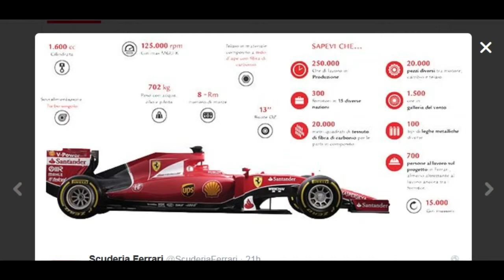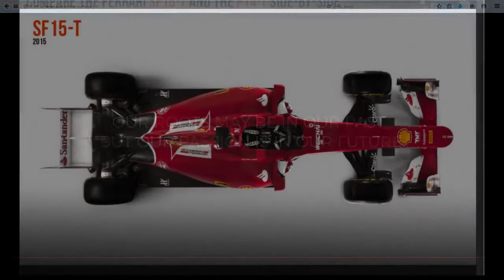Formula 1 show - Ferrari SF15-T 2015 F1 Car launch 31 January - Ep 26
2015 Ferrari SF15-T  F1 Car launch 30 January,

2015 Ferrari SF15-T F1 Car launch,
2015 Ferrari SF15-T 2015 ,
Ferrari SF15-T,
Ferrari 2015 F1 Car launch,
Ferrari F1 Car launch 2015,
Kimi Räikkönen car 2015,
Sebastian Vettel car 2015,
Kimi Räikkönen,
Sebastian Vettel,